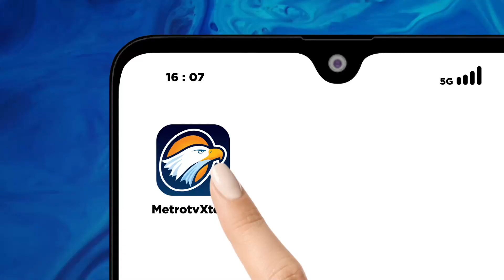Armada Pasifik Rusia Adakan Latihan Di Laut Chuckchi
MetroTV, Armada Pasifik Rusia mengadakan latihan di Timur Jauh
DESKRIPSI:
Armada Pasifik Rusia mengadakan latihan di Laut Bering dan Laut Chukchi serta di Semenanjung Chukchi di Timur Jauh negara itu, Kementerian Pertahanan Rusia mengumumkan pada hari Senin.